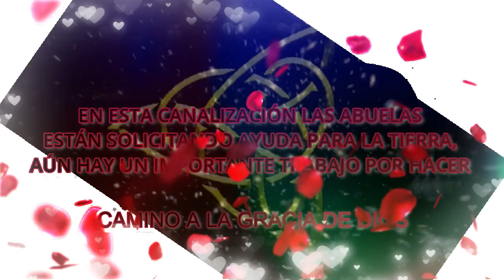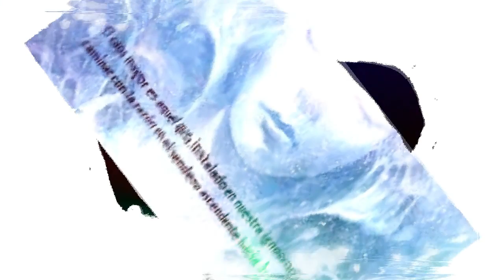LAS ABUELAS están SOLICITANDO AYUDA para la TIERRA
En esta canalización, LAS ABUELAS estàn SOLICITANDO AYUDA para la TIERRA, aún hay un IMPORTANTE TRABAJO por HACER

Queridos:

Estamos pidiendo su ayuda, hay trabajo por hacer, es uno muy importante y tú puedes realizarlo.
• La TIERRA es SAGRADA, te lo hemos dicho muchas veces.
• Todo en Ella, agua, rocas, aire y más es SAGRADO.
• Los antiguos sabían que la Tierra estaba cargada de Presencia de la Dios y la honraron.
• Ahora esta vieja forma de honrarla debe ser revivida de nuevo.

- ¡AHORA!

- ¡LA VIDA ES DIVINA!

- ¡Todas las formas de vida son DIVINAS!

- ¡USTEDES SON DIVINOS!

- Esta es la hora que debe ser reconocida de nuevo la Divinidad de la Vida.

Si no reclamas lo Sagrado de la vida, Aquí y Ahora, la Tierra sufrirá y tú también lo harás.

- ¿Ves lo que está sucediendo?

• Hay incendios, inundaciones, derretimiento de hielo y más devastación en toda tu Madre.

- ¡Ella está sufriendo!

- ¡Ella ama a sus hijos, pero sus hijos están profundamente dormidos, sus hijos no son conscientes de quiénes Son!

- Sus hijos no se tratan con respeto, tampoco tratan a su Madre con respeto.

- Entonces, ¿qué puede hacer Ella?

- ¡Todo esto debe cambiar y debe hacerlo AHORA!

Les pedimos que comiencen desde hoy, a reclamar su conexión Sagrada con su Madre.

- ¡HÓNRENLA!

- ¡Inclinen sus cabezas ante Ella!

- ¡Vayan a los lugares de Poder de la Tierra que aún están vibrando y vivos, porque todavía quedan algunos de ellos!

- Ora en esos lugares poderosos con una ceremonia simple, utiliza elementos sencillos como harina de maíz, flores, ceniza sagrada, velas y muchos más, sólo

- ¡HAZ ALGO!

• Hazle saber a la Madre que la reconoces y la amas.

• Reactiva a esos lugares Sagrados de la Tierra, ya que a su vez despertarás a otros más.

- ¡PONTE A TRABAJAR!

Muy pronto, algunos Trabajadores de la Luz irán a lugares que están listos para cobrar vida plena y los conectarán a la Red de Luz.
• Llámanos y llama a todas las formas de lo Divino, pídenos que reactivemos la Plantilla Sagrada dentro de la Tierra.
• Debajo del suelo de cada lugar, hay una conexión Sagrada a la Red de Luz.
• Lo activaremos, pero te necesitamos a ti, para que, en primer lugar, nos pidas la reactivación de esta conexión, de manera que tenga lugar la restauración del Vínculo Sagrado:

- Entre los humanos y la Tierra.

- Entre la Tierra y el Cielo.

• Tenemos que poder trabajar a través de los Seres humanos.

- ¡AYÚDENNOS!

- ¡Comprométanse a trabajar con la Tierra, en su suelo y agua!

- ¡Prometan amar a su Madre y HÁGANLO!

Las Abuelas, a través de Sharon McErlane.

NOTA DE SHARON:

Únanse a nosotros para dar Poder a la Red de Luz, para volver a santificar el Vinculo Sagrado entre los humanos y la Tierra, y entre la Tierra y el Cielo.
• Habrá una Red de Recolección de Luz en:

- New Grange, Irlanda, desde el 13 al 15 de setiembre.

- Oostmalle, Bélgica, el 18 de setiembre.

- Cerca de Groesbeek, Países Bajos, desde el 20 al 22 de setiembre.

Si puedes únete a nosotros, para el caso que no puedas estar físicamente, llama a la Red de Luz y unifícate con nosotros, mientras reverentemente reactivamos a esta conexión Sagrada en todo nuestro planeta.
• Las Abuelas nos están llamando a trabajar con la Red de Luz para defender a la Tierra durante estos tiempos de cambio en nuestro mundo.
• A nivel científico, la Red de Luz es la construcción viviente más grande del Universo.
• Ancla la Luz en todo el Cosmos, luego tráela a los lugares Sagrados del planeta de tu elección, así ayudes en la actualidad a seguir manteniendo estable a la Tierra.

Gracias, Sharon McErlane.